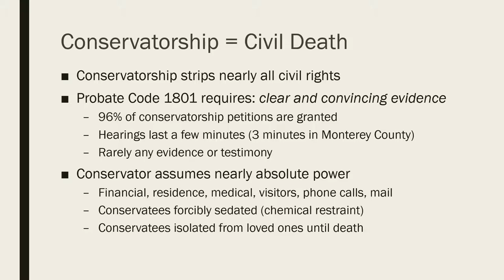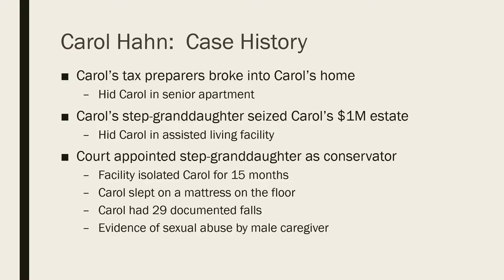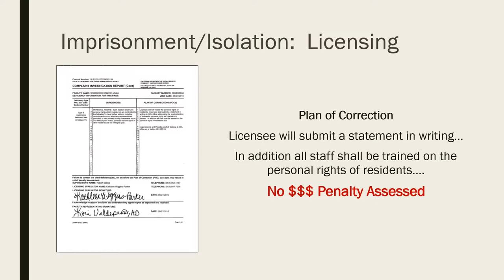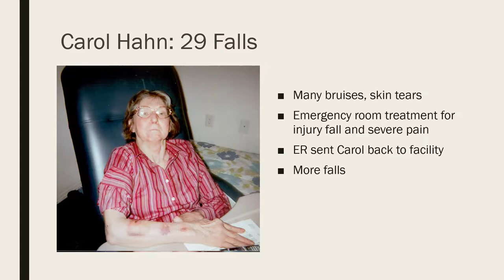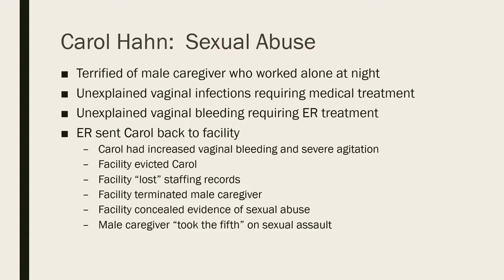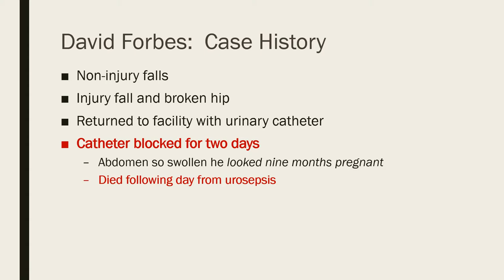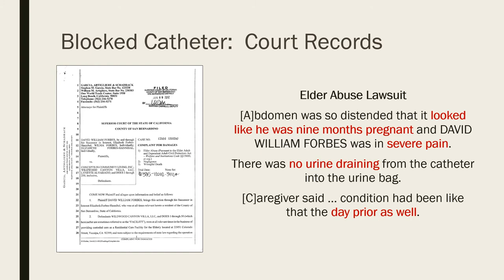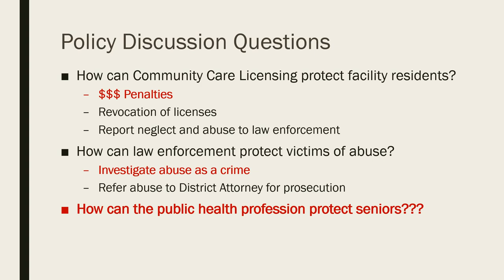Conservatorship: Threat to California Seniors - Slides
Presentation given at the Southern California Public Health Association 2019 Annual Conference.